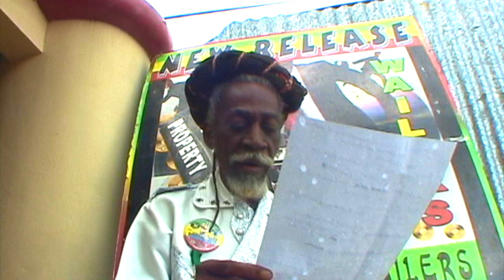Peter Tosh - Coming From Hot - Bunny Wailer - Bob Marley - EBC STUDIO binghi Mix - Jamaica concert